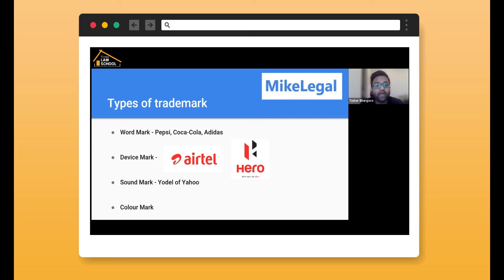Types of Trademark | Tushar Bhargava | Deep Dive Into TM Laws | Lawctopus Law School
As a Lawyer/ Trademark Attorney, it is not only important to know the Registration Process and the functioning of the Tribunal but also to understand how to tender sound legal advice to your client on whether the name is worth being registered in the first place. After all, you must choose your battles wisely.

This video gives you a tour around the concept of “types of trademark“. It would help you anticipate the registrability of a given brand name, eventually turning you into a resourceful and reliable Trademark Attorney. As a business owner or a self-starter, it will help you pick the brand name which has high chances of getting registered.

Our Guest Speaker Tushar Bhargava is the Co-Founder of MikeLegal. Before starting MikeLegal, Tushar was an IP Lawyer himself and had consulted a lot of startups and MSMEs to protect their brands.